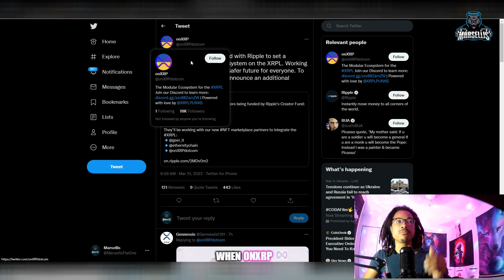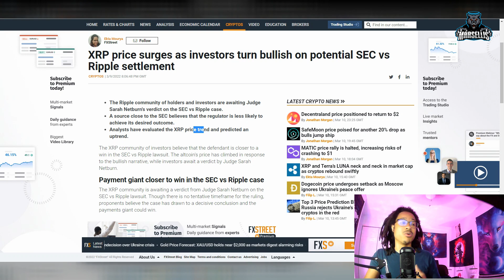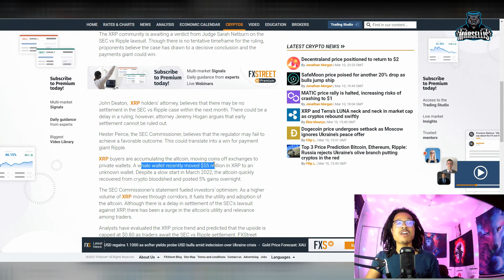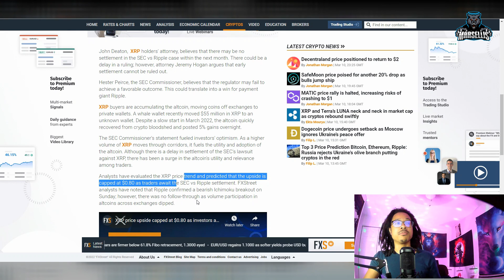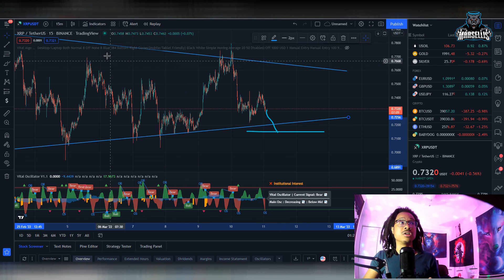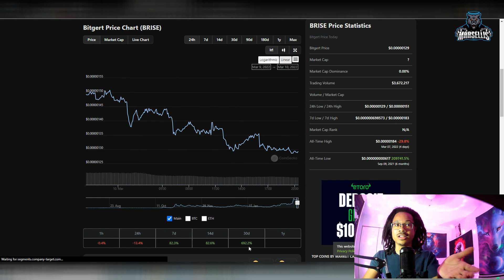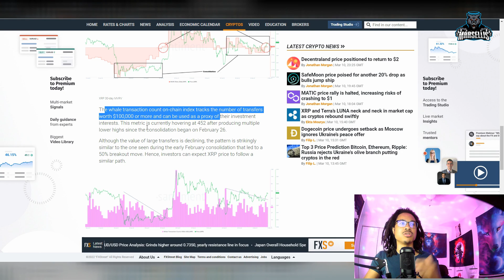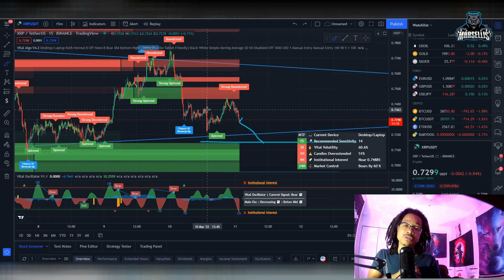XRP Lawsuit Update & WHY RIPPLE Is BOUND To WIN! XRP TECHNICAL ANALYSIS 📈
✅✅FOLLOW MARSELLIS✅✅